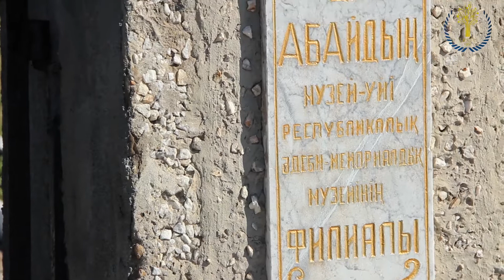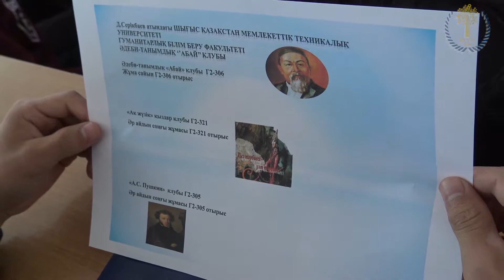Рухани қызығушылықтар бойынша клубтар қатары толығуда